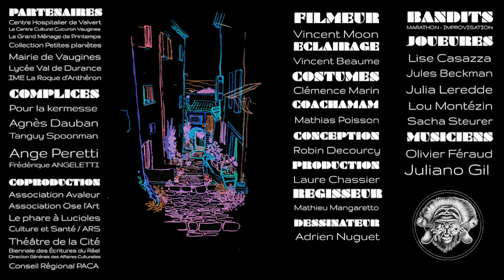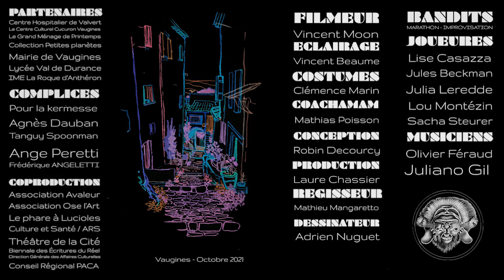BANDITS - Un Marathon d'Improvisation (Vaugines / Jour 1)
A project by Robin Decourcy / Avaleur

with:
Lise Casazza, Jules Beckman, Julia Leredde, Lou Montézin, Sacha Steurer (improvisers)
Mathias Poisson (coachaman)
Olivier Féraud, Juliano Gil (musicians)
Vincent Moon (filmmaker)
Vincent Beaume (lights)
Clémence Marin (costume designer)
Laure Chassier (production)
Mathieu Mangaretto (management)
Robin Decourcy (concept)

BANDITS is a marathon of non-verbal and total improvisation which brings together, over several days, a team of performers and dancers in a defined territory : district, park, socio-professional space, village, landscape ... The athletic and artistic exploit begins in celebration and in music, under a banner. The public can follow and interact with the gamers in costume and bib, as well as attend their daily meeting on a time of instant composition. These hundreds of hours culminate in a final show which is their arrival and return among us. The scene is transformed every day by another team of scenographic, visual and sound artists who are inspired by their filmed and recorded adventures, immediately remixed each evening. As much as the poetic and sensitive portrait of a social space, of its inhabitants, human and non-human, the BANDITS project is the proposal to re-breathe or to reveal the carnival of reality that surrounds us. This project was born in Peru and Ecuador during an artistic residency and the meeting with Shuar shamans. It wishes to expose to the public the relational and psychic potentialities implied by new improvisation techniques as well as the rediscovery of ancient poetic and bodily practices.

BANDITS est un marathon d’improvisation qui réunit sur plusieurs jours une équipe de performers et danseur-euses tout terrain dans un territoire défini : quartier, parc, commune, espace socio-professionnel, village, paysage... L’exploit sportif et artistique commence en fête et en musique, sous une banderole. Le public peut suivre et interagir avec les athlètes en costume et en dossard, ainsi qu’assister à leur rendez-vous quotidien sur un temps de composition instantanée. Ces centaines d’heures aboutissent à une pièce qui est leur arrivée et leur retour parmi nous. La scène y est transformée chaque jour par une autre équipe d’artistes qui s’inspire de leurs aventures filmés et enregistrés pendant la journée, puis remixés chaque soir. Autant que le portrait poétique et sensible d’un espace social, de ses habitants, humains et non-humains, le projet BANDITS est la proposition d'insuffler le carnaval du réel qui nous entoure. Ce projet est né au Pérou et en Équateur lors d’une résidence artistique et de la rencontre avec des chamanes Shuar. Il souhaite exposer au public les potentialités relationnelles et psychiques qu’impliquent de nouvelles techniques d’improvisation ainsi que la redécouverte de pratiques poétiques et corporelles antiques.

Un grand merci très spécial aux complices pour leur soutien, leur aide et  leur production artistique :
Alice Nouchimowitz, Sarah Moha, Bojina Payanotova, Hugues Laurent , Stéphane Marquis, Adrien Nuguet, Julien Labouche, Fhawzi Berger,  Agnès Dauban, Tanguy Spoonman, Ange Peretti, Marie- Noël Libouban, Sophie Bodez, Anis Ouazzani, Samuel Domingo

Co-production en cours
Association Ose l'Art, C.H de VALVERT, Théâtre de la Cité, Biennale des Écritures du Réel, Culture et Santé 2019 DRAC / ARS, DRAC PACA, Conseil Régional PACA, le CCCV, Le phare à Lucioles, Association Avaleur​